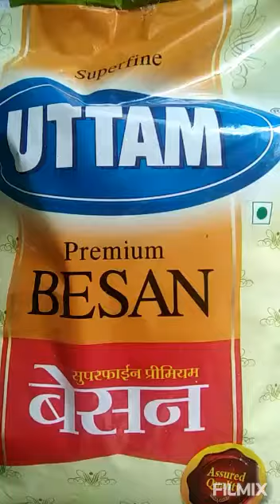Palakachi bhagi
Palak(spinech),oil,besan,salt,jeera,tikhat,hiravi mirachi,kanda,pani etc.